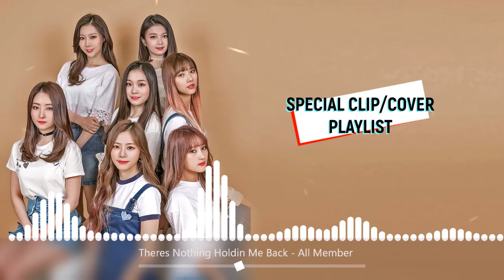Dreamcatcher '드림캐쳐' Special Clip/Cover Playlist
note *because this video has been blocked by copyright, sorry maybe I didn't show some of the songs or I cut them so they can still be played by you. and thank you for understanding* and thanks for watching!